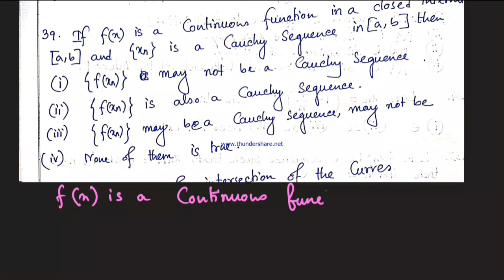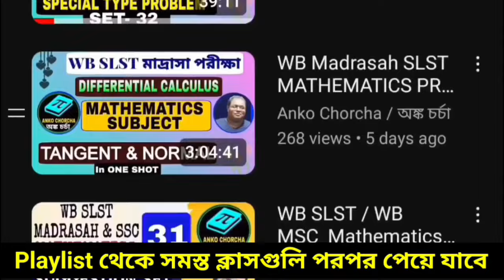WB মাদ্রাসা SLST MATH, PREVIOUS YEAR QUESTIONS SOLUTION, SSC YEAR TO YEAR SOLUTION PART 03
This video is about WB MADRASAH SLST MATHEMATICS SUBJECT PREVIOUS YEAR QUESTIONS SOLUTION (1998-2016) Part 03 conducted by West Bengal Madrasah Service Commission, SLST examination of Mathematics Subject (for the post of ix-x and xi-xii). Here we discussed PREVIOUS YEAR QUESTIONS SOLUTION (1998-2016) for SLST MATHEMATICS PREPARATION IN SHORTS TRICKS.
Madrasah SLST MATHEMATICS
 দুটি paid course চালু আছে
1) ক্লাস + মক টেস্ট
2) মক টেস্ট

Title of this video is Madrasah SLST Mathematics preparation, PREVIOUS YEAR QUESTIONS SOLUTION (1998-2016), Madrasah Service Commission.

We focused on this type of topic in our channel  SLST Mathematics 2023,slst math online class,slst math live class, Slst, madrasah, mathematics,preparation.

Follow our channel to get more videos on SLST Mathematics,WB SLST Mathematics Preparation 2023, slst math preparation,slst math subject preparation,madrasa slst math preparation,slst math practice set.

Student will able to find such area wb slst math preparation,wb slst math syllabus,wb slst mathematics,wb slst math question paper 2016,wb slst mathematics preparation,wb slst mathematics class,madrasa slst math class,slst math class.
Hello students, I am Timir Kanti Mondal, an Assistant Teacher (M.Sc, B.Ed) of Mathematics subject (H/PG) at Gvt. School. Today I discussed Madrasah service commission Mathematics subject SLST preparation, topic name previous year questions solution discussion for SLST Mathematics  Preparation Lecture 03
আজকের ভিডিওতে যা যা থাকছে
previous year questions 20 MCQ
PYQ's solution
ssc previous year question papers solution
Math SLST online class
WBSSC
WB MSC
SLST Mathematics class
Mathematics
Miscellaneous problem

Important link

Main title of our video is that SLST Mathematics Preparation 2023, Madrasah Service Commission, special question for SLST Mathematics Subject

Follow our channel @Anko chorcha  to get more videos about slst math online class, slst math live class, slst math main subject syllabus, abstract algebra or modern algebra (Group Theoryfor slst math, madrasah service Commission math,wbssc math online class.

Student will get help about WBSSC MATHEMATICS main subject online class,
SLST Mathematics 2023, WBSSC Mathematics 2023, MCQ On abstract algebra,SLST Mathematics Online Class for madrasah service commission.

We have already discussed about madrasah service commission recruitment 2023,madrasah service commission syllabus, madrasah service commission latest news,west bengal madrasah service commission exam pattern, madrasah service commission eligibility criteria in our channel.

Check our playlist to get more videos about madrasah service commission mathematics previous year question paper,madrasah service commission gadget,madrasah service commission math syllabus,madrasah service commission mathematics syllabus,madrasah service commission math,madrasah service commission math preparation.

Student get more classes on madrasah service commission recruitment 2023 mathematics syllabus,madrasah service commission previous year question paper math.